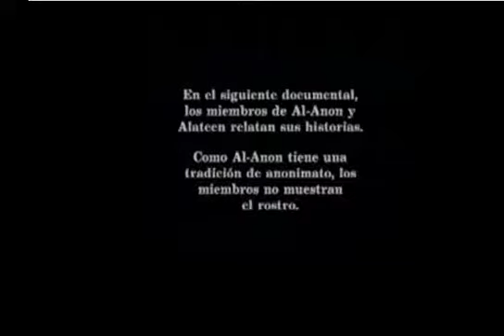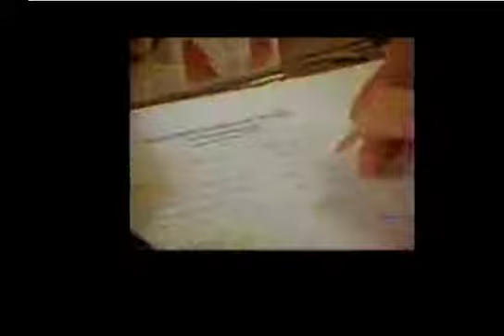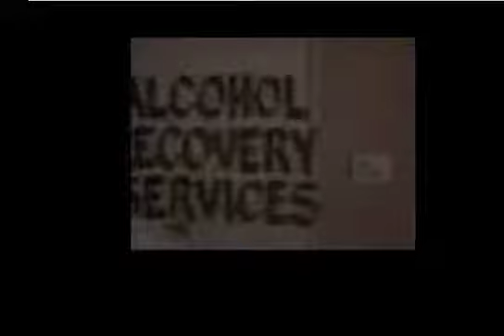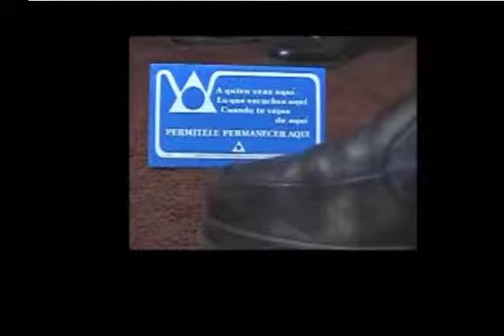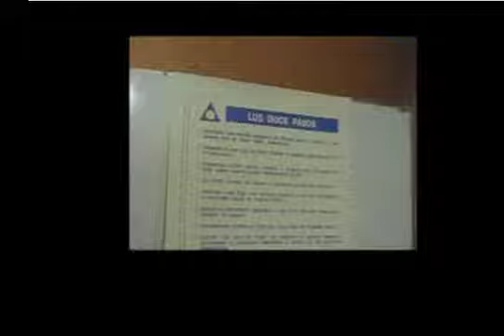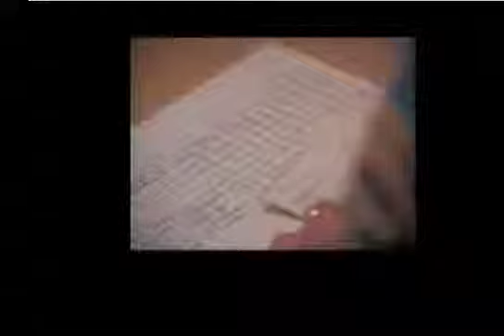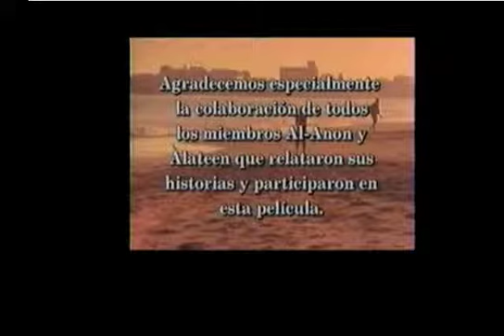Al-Anon (02/Julio/2014) Parte 1